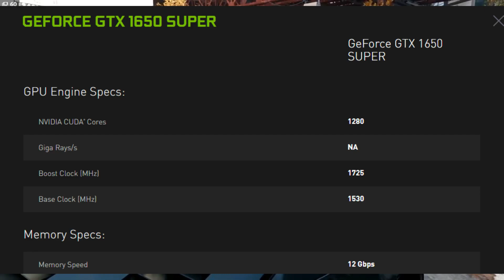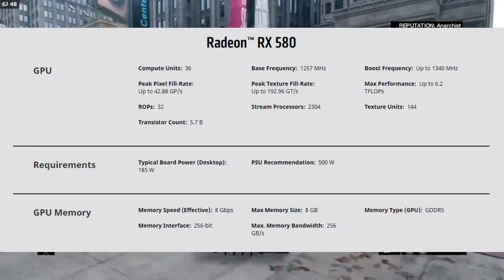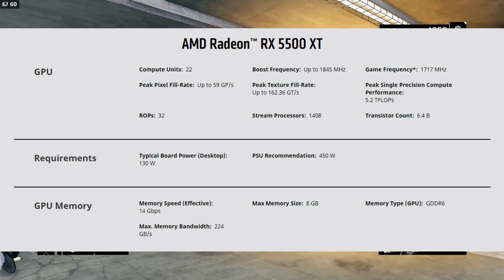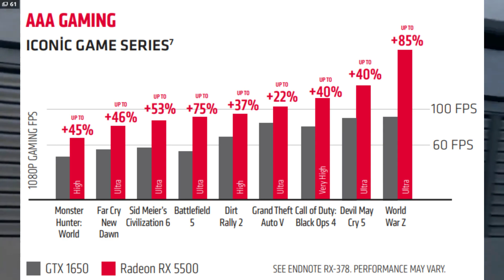Best Graphics Card Under Rs.15000 | Rx5500 vs GTX 1650 Super vs Rx580 - Comparison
This video is the comparison between newly launched graphics cards. In this video I have discussed about the best graphics cards you can buy under a budget of Rs.15000. This is the battle of the graphics cards. In this video I have compared three budget king graphics cards and concluded which is the best graphics to buy under 15000 rupees.

Rx5500 XT, GTX 1650 SUPER, Rx580 are the three budget graphics cards coming in just 15000 rupees. All of these graphics card are good but there is always a best. Peoples find it very difficult to choose a graphics card in this budget. This video can help you with choosing your future graphics card.

In this video I have show you guys that which of these graphics card provides the best value for money.

Architecture - Turing Shaders
Boost Clock - 1725 MHz
Frame Buffer - 4 GB GDDR6
Memory Speed - 12 Gbps

RX580
GPU boost clock - 1366 MHz

RX5500 XT
Memory Size - 4 GB GDDR6
Memory Bus - 128 bit
Memory Bandwidth - 224 GB/s

PLEASE

TECHMYTE.COM